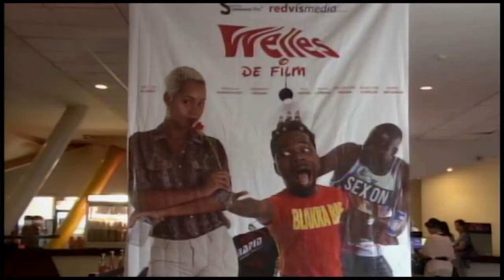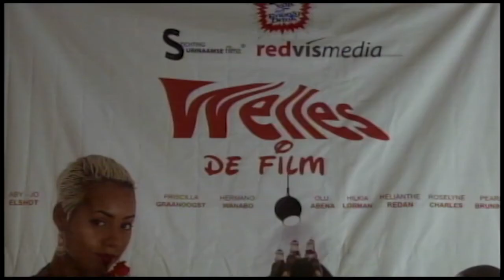24 03 2017 Wellis de Film is uitverkocht